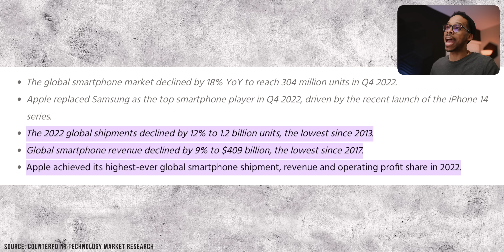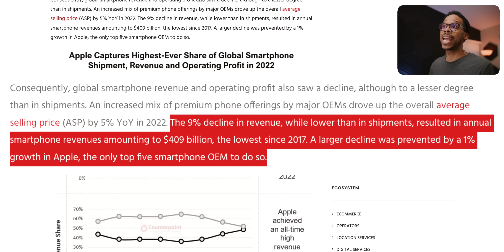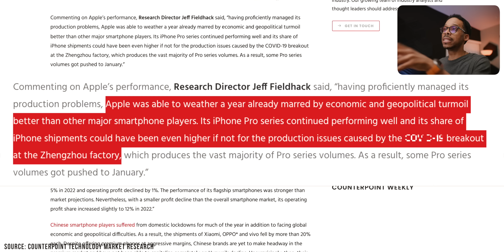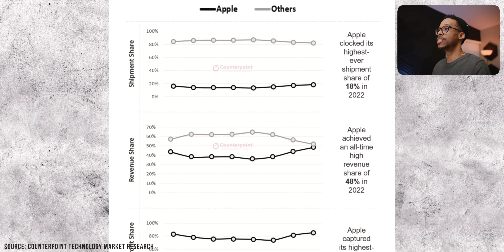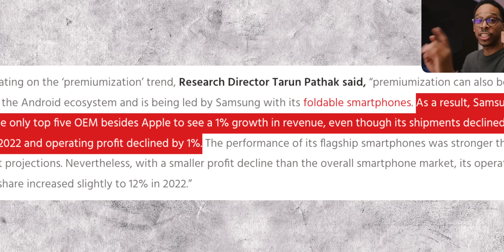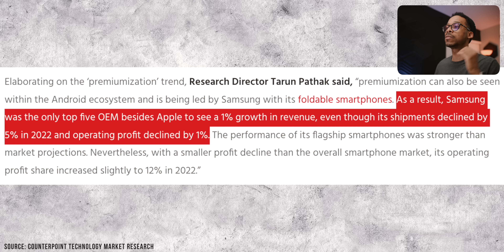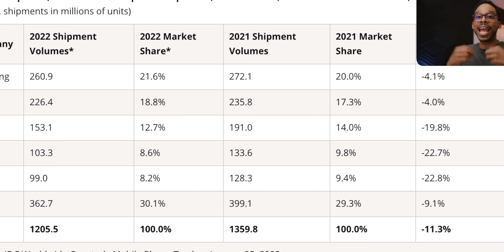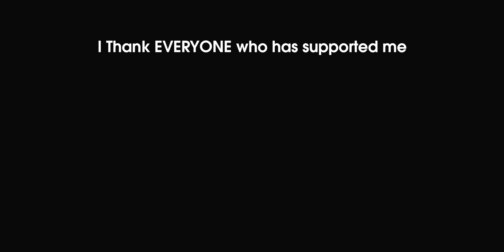Samsung LOST to Apple! & Samsung is FALLING off?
Samsung is losing to Apple!? And even worst is Samsung falling off in the smartphone market? Lets go over these stats and truths...also is the S23 Ultra misunderstood or a possible failure?
Galaxy Watch 5
Galaxy Watch 5 Pro
Apple Watch Ultra⌚️
🎶  Where I get 🔥 music for YouTube❗️
▻ Artlist (up to 2 months free)
🎞 How I grow my YT Channel❗️
🎥  Where I get my Video Animations❗️
🖥️  TECH Kits❗️
📸 My Vlog Camera ▻
📸 Main Camera Used ▻
📸 Main Lens ▻
🎤 Main Mic Used ▻
🎤 Lav MIC Used ▻
📸 Starter CAMERA Kit ▻
📸 PRO CAMERA Kit ▻
Amazon Store ▻